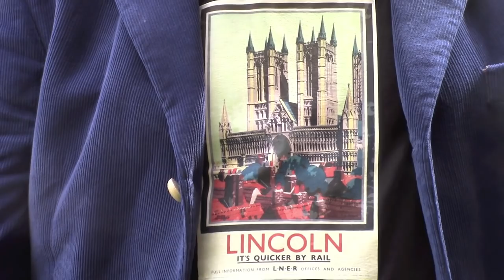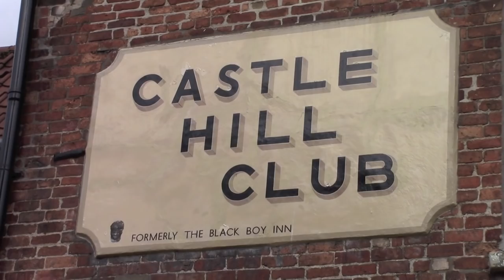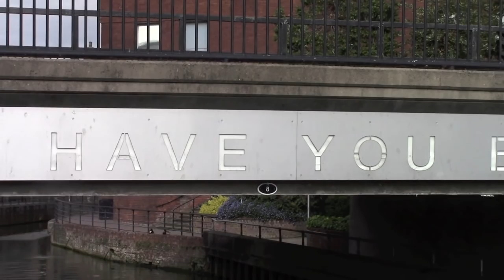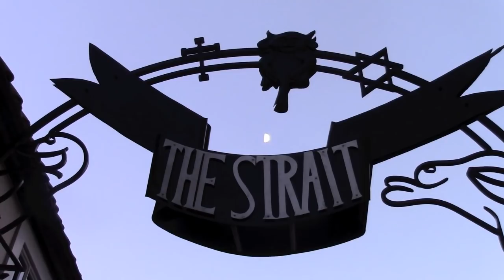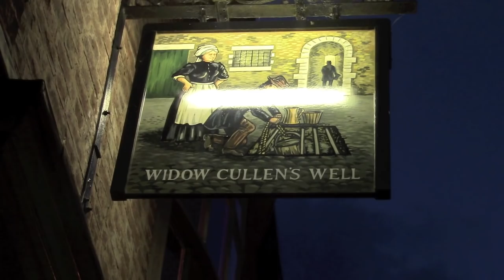Lincoln: Cummings Your Way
The rhythmic thwack of a walking stick on cobbles can mean only one thing: Dan Cummings is back at large on the glorious streets of  England, like a walking Frank Newbold poster. In his favourite English city, Lincoln, he explains in reverent tones just why the impact of the cathedral on medieval monks would have been the equivalent of finding a splendid square ended knitted tie in modern times. Or something.